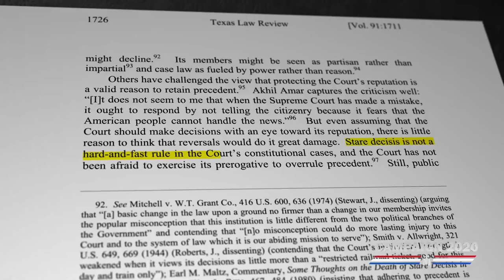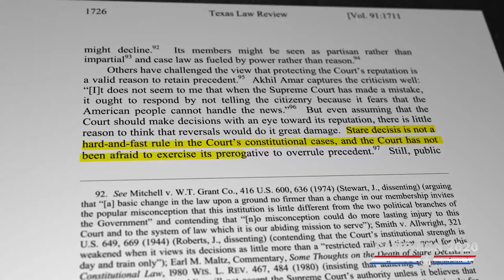Who Is Amy Coney Barrett?